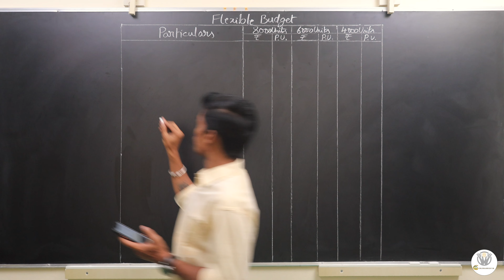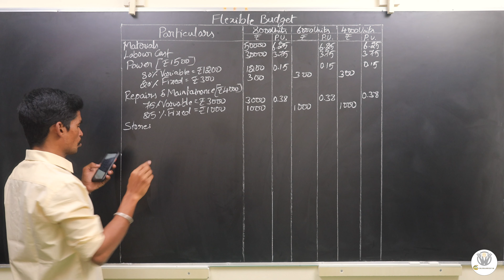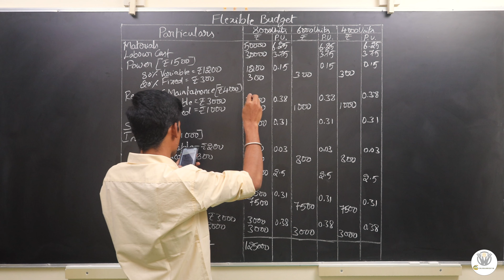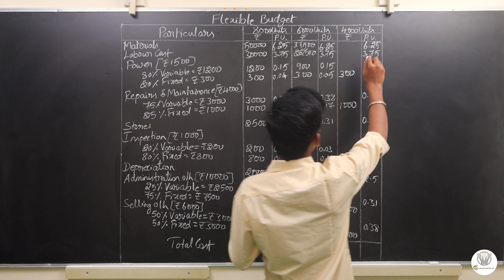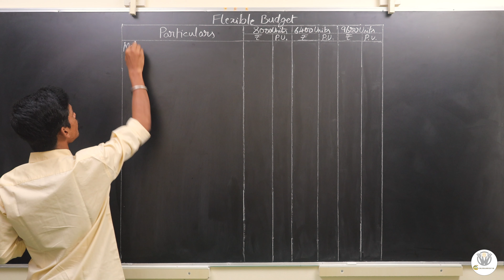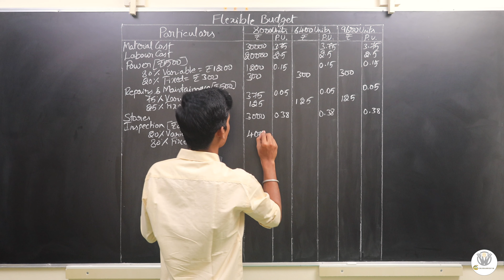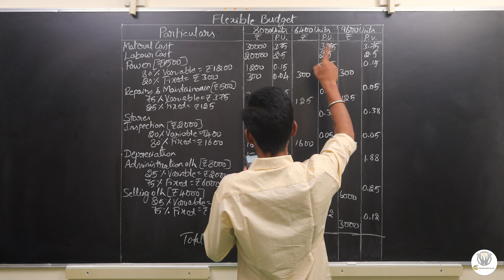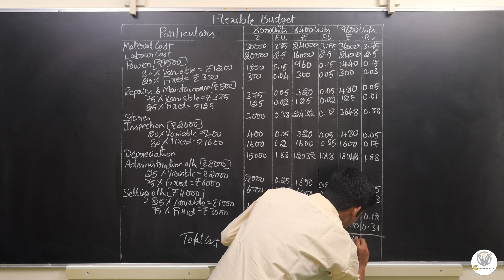Flexible Budget without Format Part - 5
This video has covered Problems and Solutions to Flexible Budgets without Format.

00:00 - Intro
00:53 - Problem No. 1
17:46 - Problem No. 2
32:38 - End